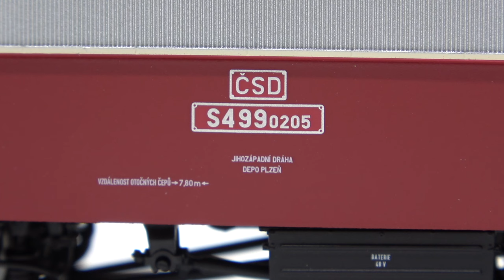Modellbemutató: PIKO Expert CSD S499.02 “Plehács”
A videóban a PIKO CSD S499.02 típusú Plehács becenevű mozdony H0 építési nagyságú modelljét mutatom be nektek röviden.

Gyártó: PIKO
Vasúttársaság: CSD
Korszak: IV.
Pályaszám: S499.0205
Honállomás: Plzen
Cikkszám: 97400
Kiadás éve: 2023

A bemutatott modell nem saját tulajdonú, a bemutató erejéig kaptam kölcsönbe.